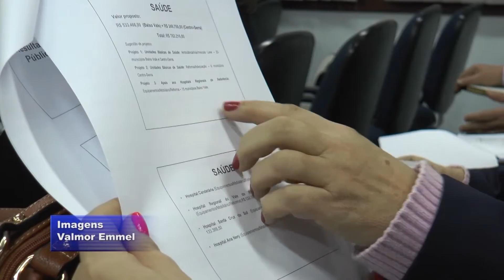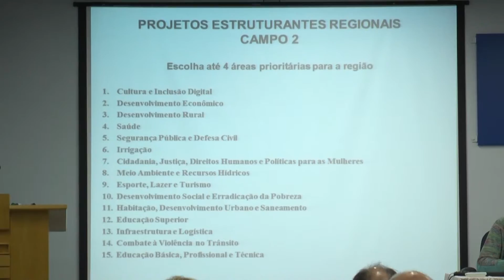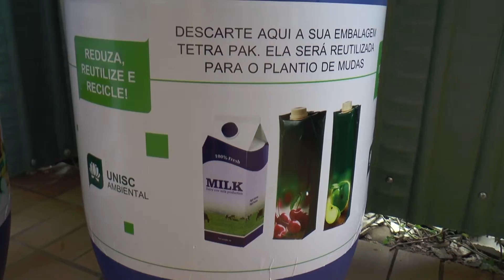Unisc Noticias - 07/08/2015 - Bloco 1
# Representantes de 23 municípios da região se reúnem na Unisc para definir cédula de votação da consulta popular;

# Área Ambiental da Unisc realiza campanha para descarte consciente de pilhas, baterias e medicamentos;

# Professor da Unisc lança livro didático sobre preconceito e racismo;